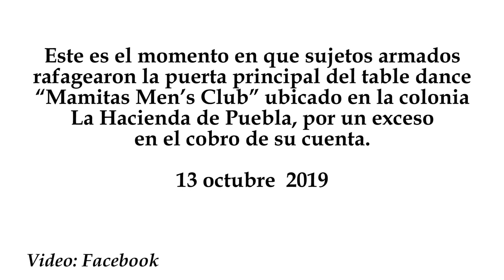Sujetos rafagean “Mamitas Men’s Club” por exceso en el cobro de su cuenta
Este es el momento en que sujetos armados rafagearon la puerta principal del table dance “Mamitas Men’s Club” ubicado en la colonia La Hacienda de Puebla, por un exceso en el cobro de su cuenta.